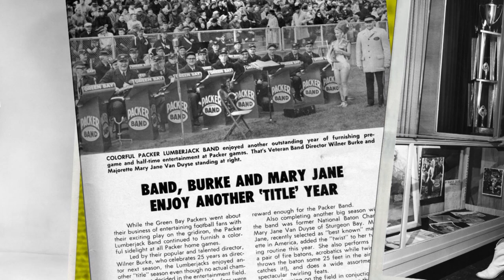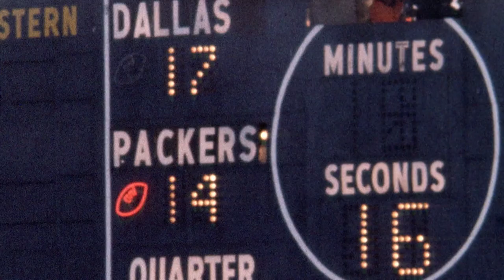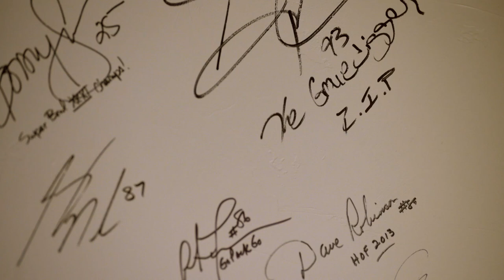The Packers Original Green & Golden Girl | NFL Films Presents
One women's long standing connection with the Green Bay Packers & how her influence is still felt today.